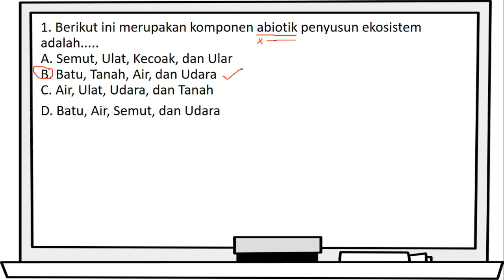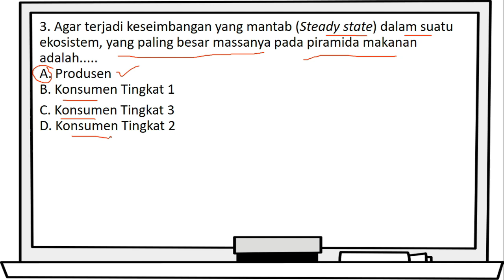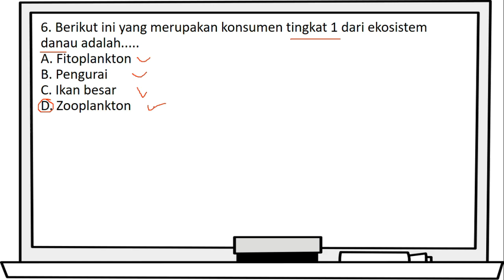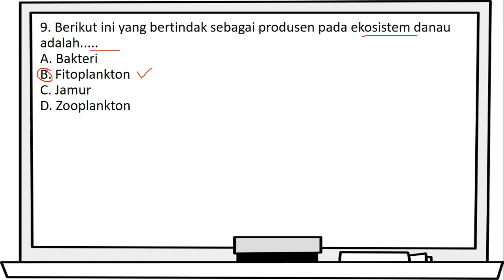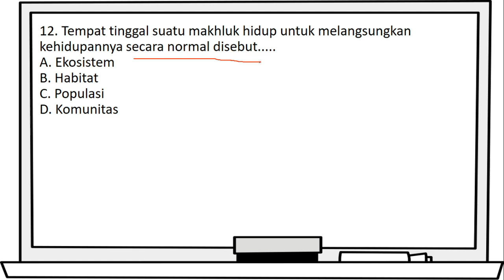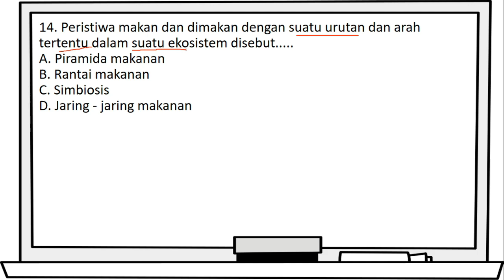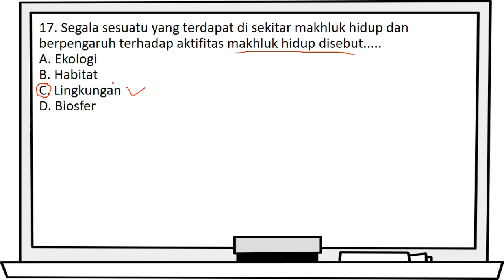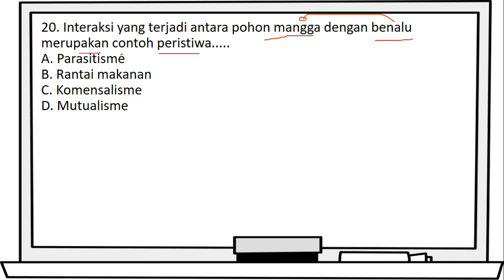SOAL LATIHAN INTERKASI ANTAR MAKHLUK HIDUP (Pelajaran IPA Kelas 7 Semester 2 Kurikulum 2013)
Berikut video pembahasan SOAL LATIHAN INTERKASI ANTAR MAKHLUK HIDUP.

SALAM PENDIDIKAN